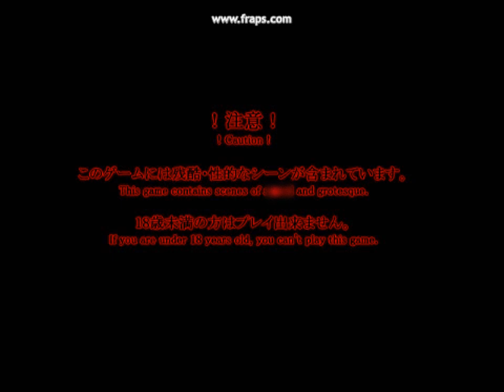Unholy Sanctuary All Attacks and Skills [ACT]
Character attacks tutorial for UnHolY SaNctuaRY by HataHataRagnarok

°Chain Whip: Z
°Chain Whip twice: Up+Z (can also do mid air: Up+Z / Down+Z)
°Kick: Down+Left+X or Down+Right+X (while on air)
°Skill: C
°Dash: L Shift

( ͡° ͜ʖ ͡°)